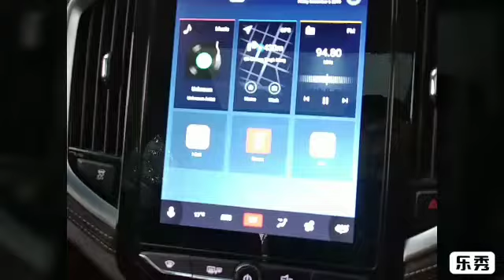MG HECTOR SUV Auto Expert Sanjay Agrawal Review with Showroom Auto Consultant about All Models Featu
MG HECTOR SUV Auto Expert Sanjay Agrawal Review with Showroom Auto Consultant about All Models Features